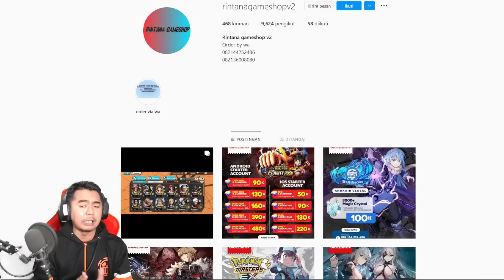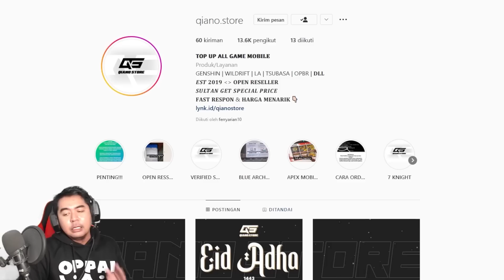Rungkad 😭😭- Gacha 4 Juta ++ Demi Zoro Enma Onigashima - One Piece Bounty Rush